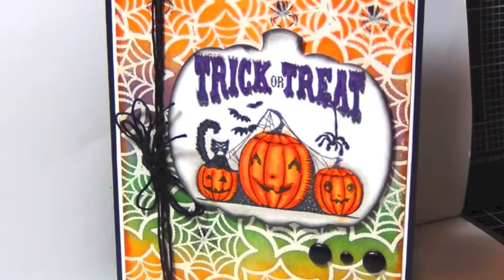Halloween Card Series | Card #1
Halloween Card Series

Halloween Card Series